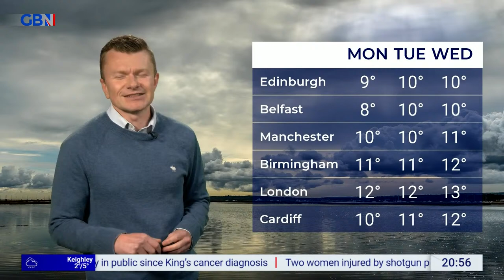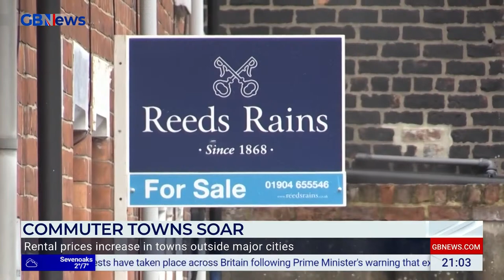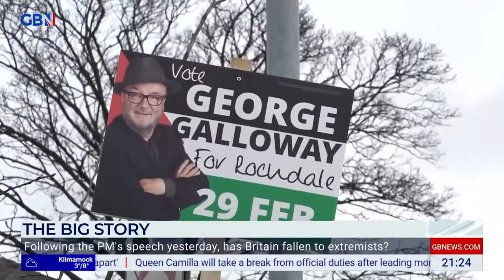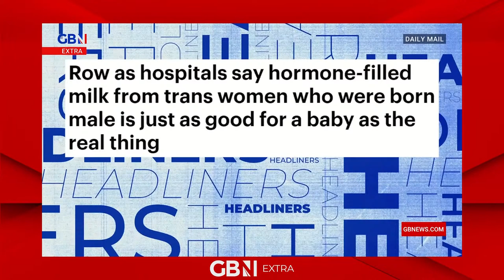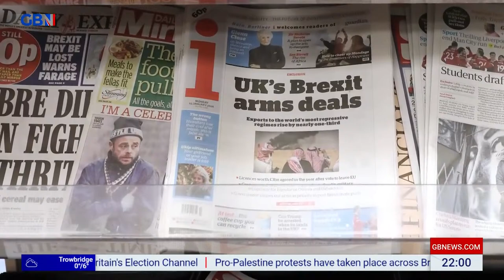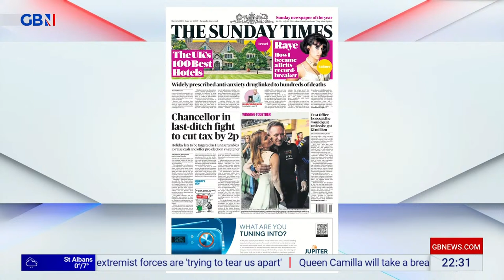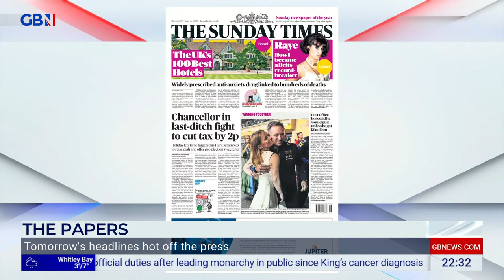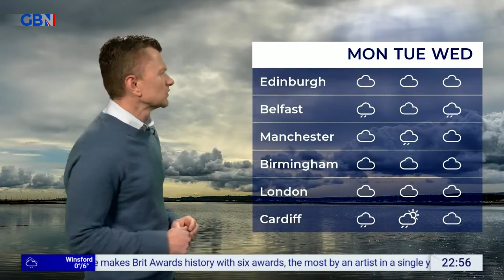Mark Dolan Tonight | Saturday 2nd March